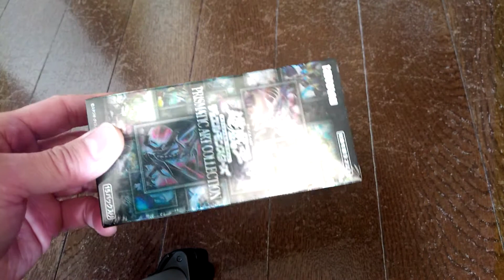YU-GI-OH Official Card Game Duel Monsters Prismatic Art Collection pack Box Japanese KONAMI JUMP